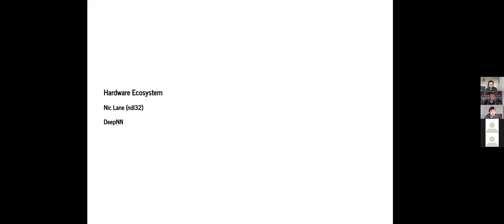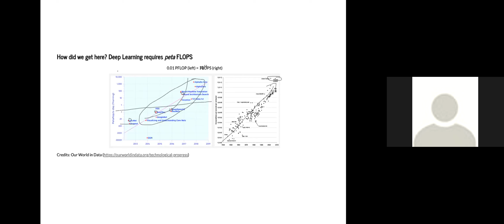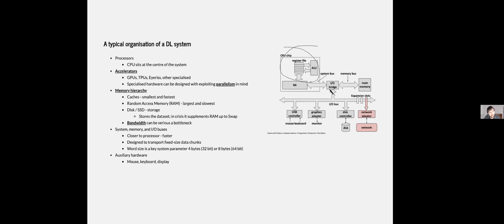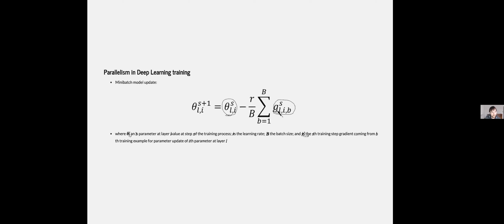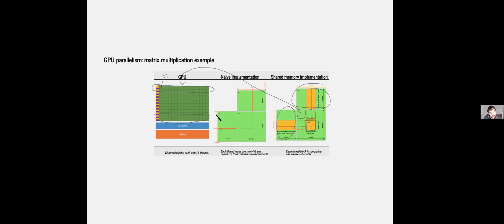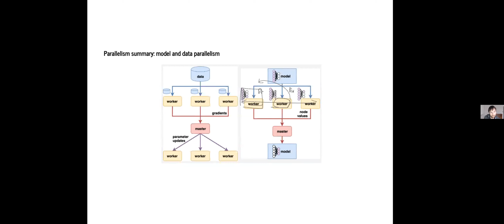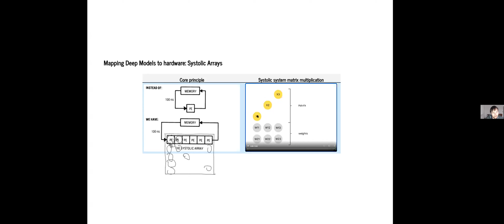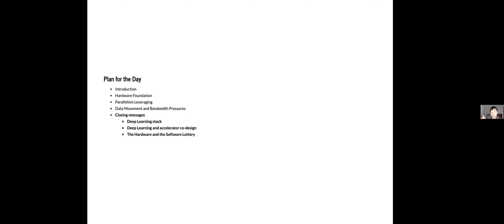DNN 2021: Lecture 5 Hardware